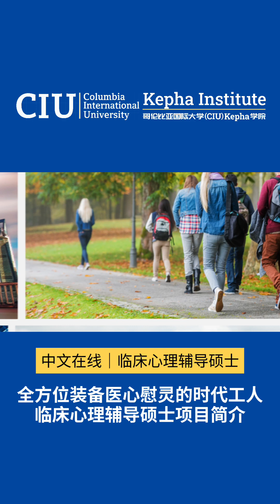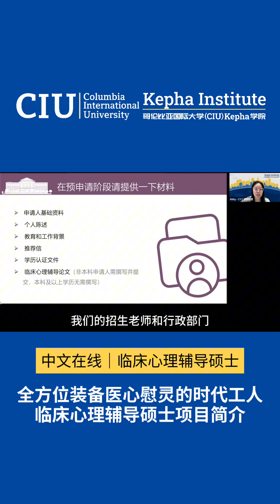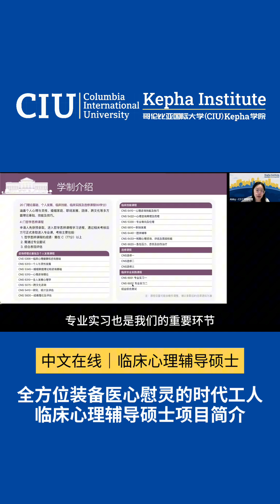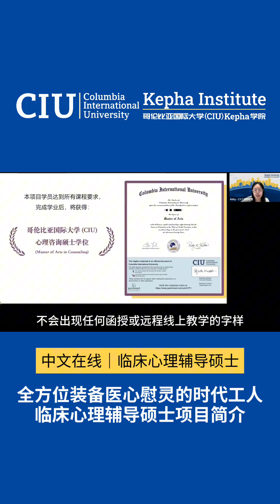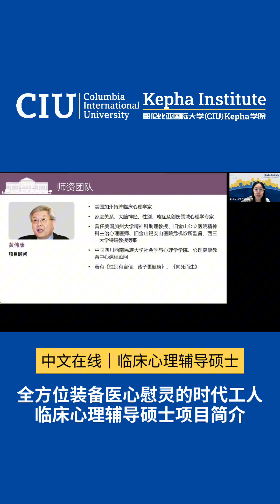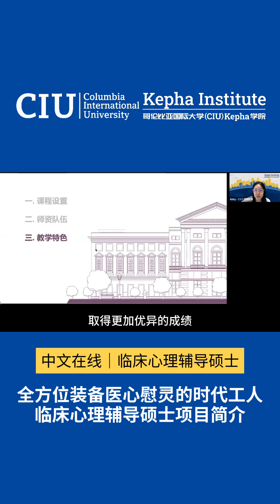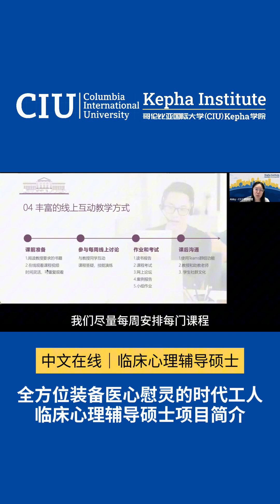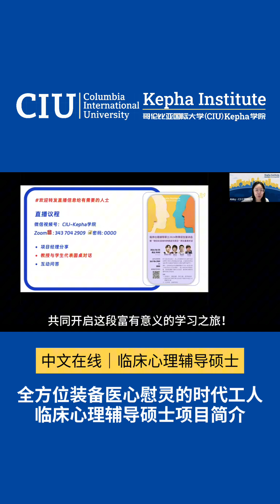全方位装备医心慰灵的时代工人——临床心理辅导硕士项目简介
🧑‍🏫本场讲座嘉宾：Abby
* Kepha 学院 临床心理辅导硕士专业项目主任

🏫校本直招：美国百年老校，中文在线硕士
哥伦比亚国际大学 (Columbia International University) 下属 Kepha 学院，传承百年办学传统，注重真理教育、品格教育、专业教育三方面整合的博雅全人教育！
现开设三个专业中文在线硕士：MBA、临床心理辅导硕士、网络安全硕士，本科项目筹建中，计划2026年启动。

哥伦比亚国际大学(Columbia International University，简称CIU)成立于1923年，已有百年历史，是一所美国的私立综合性大学，位于美国南卡罗来那州的首府哥伦比亚市。CIU设有文理学院、计算机和商学院、跨文化研究学院、教育学院等， Kepha学院为CIU直属学院之一。

CIU所有专业均获得SACSCOC（美国南部大学联盟）、CHEA（美国教育部高等教育认证委员会）等权威机构认证。有资格授予学士（BA/BS）、硕士（MA/MDiv）和博士（PhD）等学位。CIU也获得中国教育部的认可，列入“中国教育部涉外监管信息网”名单。

🧑‍🎓【中文在线硕士项目特有七大优势，欢迎咨询招生老师索要简章！】

🎯 品质师资：拥有博士学位（Ph.D）、终身教职（tenure-track）华人教授中文互动授课
🎯 平民学费：因教授的奉献与资助人的支持，实现高性价比学费，惠及普通大众，修一门交一门学费、无需一次性缴付所有学费
🎯 拓宽疆域：百年老校的全球校友网络，同一真理根基价值观，在关系连接中扩展生命疆域
🎯 国际视野：国际化师资与全球视野，拓展思维模式、提升实战应用，培养职业核心竞争力
🎯 灵活学习：在线录播课与教授面对面互动课结合，时间灵活自由，适合在职学习
🎯 国际认证：毕业可获美国校本部线下留学同样硕士学位，权威机构认证颁发
🎯 申请入学：无需耗费时力备战联考，注重学以致用的实践能力